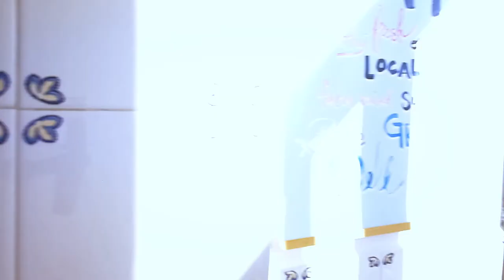Lisbon Citybreak with mobile only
Few shots from our recent trip to Lisbon in November 2017. Taken with Huawei P10 mobile and Snoppa M1 stabilizer.